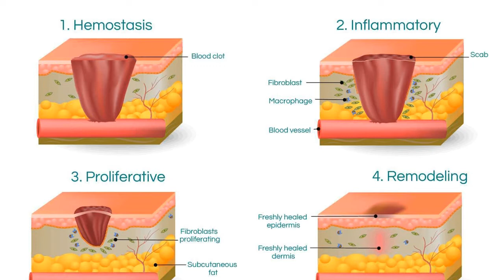Ascended Dragon Collective ~ galaxygirl 4/11/2020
~Young Lightworkers

This script is too long to be posted here in its entirety. Please go to sananda.website or
Voyagesoflight.blogspot.com to see this and other fine messages.
Joyfully yours,